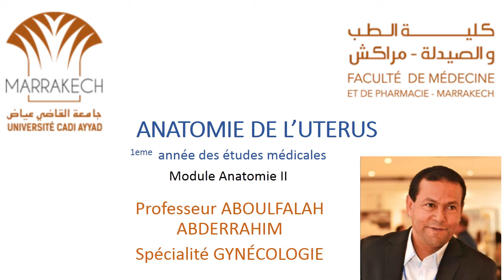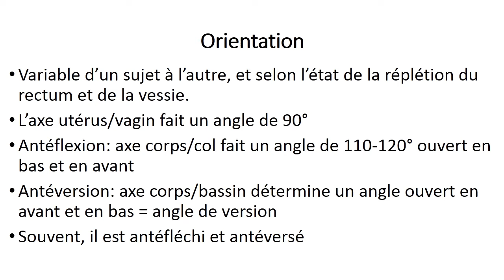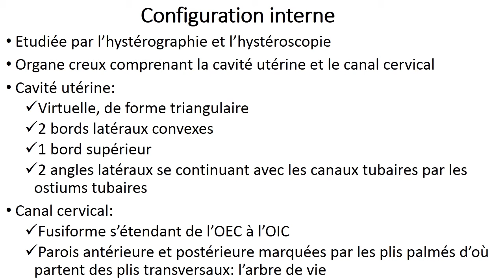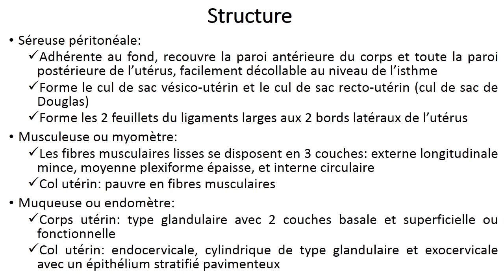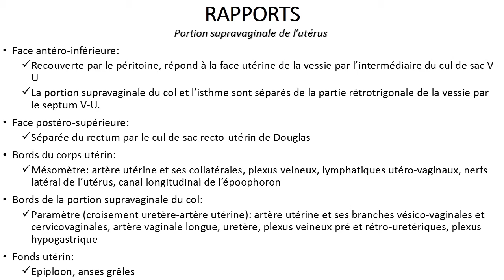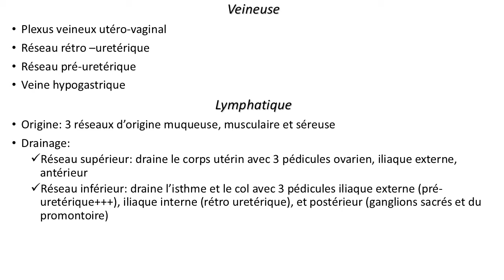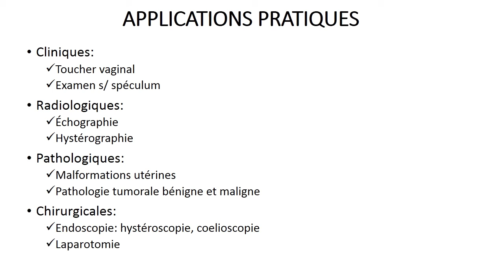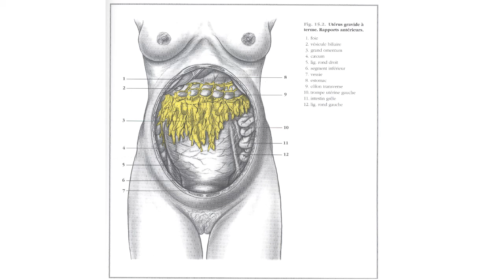ANATOMIE FMPM ANATOMIE DE L’UTERUS PR. ABOULFALAH